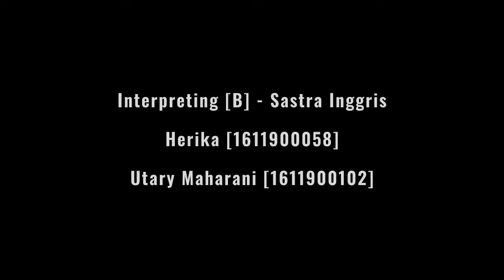Simultaneous Interpreting Practice - Interpreting [B]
Simultaneous Interpreting Technique Practice:

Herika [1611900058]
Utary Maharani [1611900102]